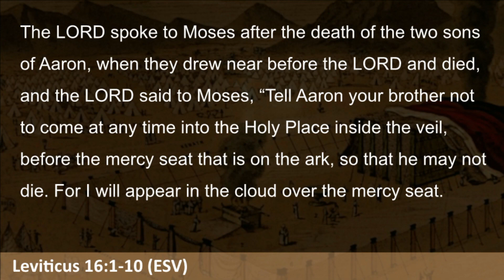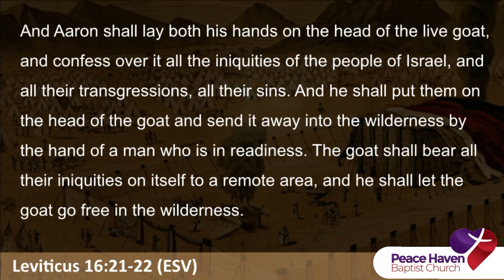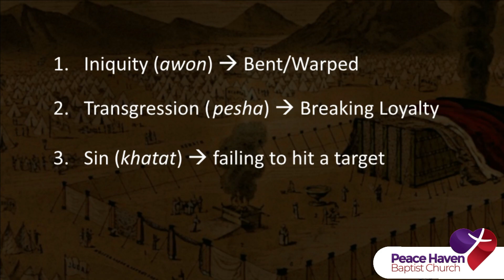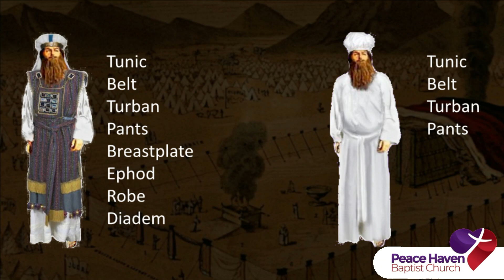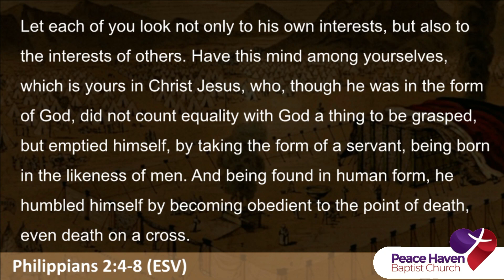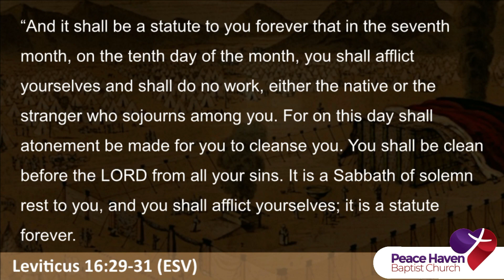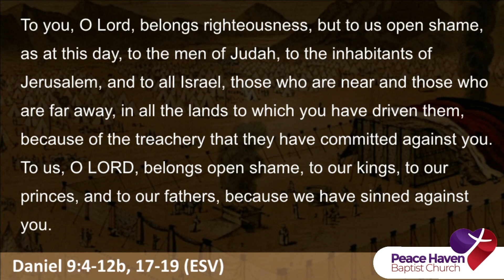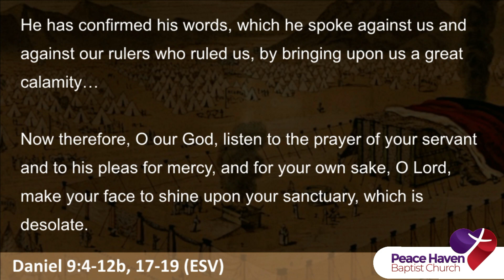Leviticus - Called into the Presence of the King - Part 14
Worship service from November 13, 2022
Leviticus - Called into the Presence of the King
"The Day of Atonement"
Speaker: Pastor Tim Pruitt II